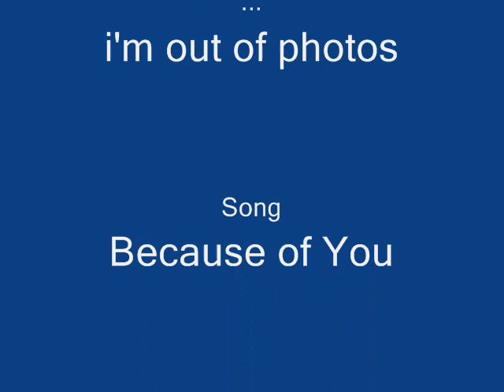Because of Hongo Kanata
Hongo Kanata pictures xD its my first hongo video

song-because of you
artist-ne-yo